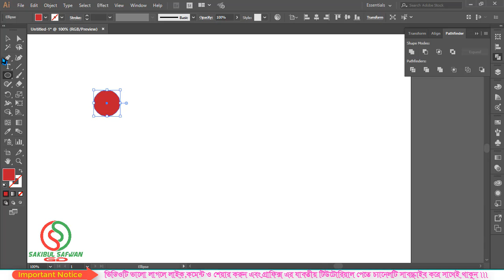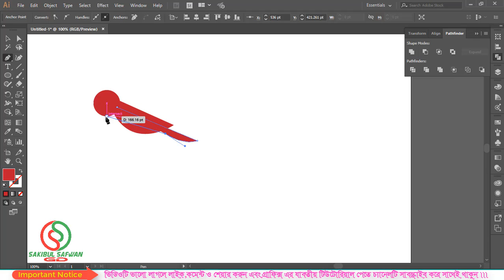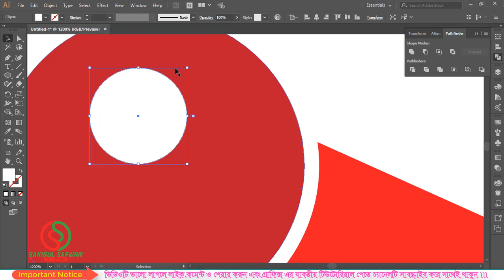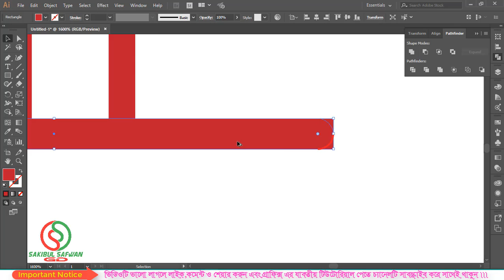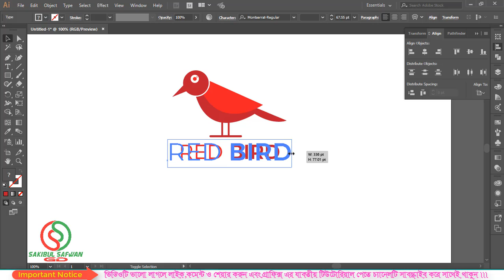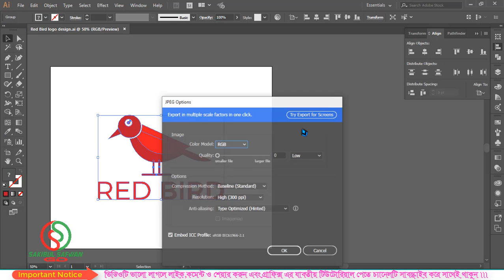লোগো ডিজাইন প্রসেস | লোগো টিউটোরিয়াল | Red Bird Logo Design | Sakibul Safwan GD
Our Services👇👇👇👇

Logo design
Business card design
Flyer design
Brochure design
Banner design
T-Shirt design
Photo eiditing
3D Design
Vector Art
Illustration
Branding
Others.

Related tag...
logo design 2020,logo design trends 2020,logo designing in 2020,
logo design tips 2020,logo design tricks 2020,2020 logo design,
design trends 2020,branding design,logo branding 2020,
Logos in 2020,logo trend,design trends now,trending design,
how to make a professional logo in illustrator,

সহজ নিয়মে প্রেফেশনাল লোগো ডিজাইন শিখুন, লোগো ডিজাইন,লোগো তৈরি,লোগো,ডিজাইন,গ্রাফিক্স ডিজাইন,প্রফেশনাল,লোগো বানানোর নিয়ম,
লোগো ডিজাইন টিউটোরিয়াল,কিভাবে লোগো তৈরি করব,লোগো ডিজাইন করা,বিকাশ লোগো ডিজাইন, লোগো ডিজাইন বই, লোগো ডিজাইন সফটওয়্যার
লোগো ডিজাইন কি, ফ্রি লোগো ডিজাইন, কিভাবে লোগো ডিজাইন করা হয়, লোগো ডিজাইন নিয়ম, লোগো ডিজাইন টিপস, লোগো ডিজাইন ছবি,
লোগো তৈরির সফটওয়্যার, logo তৈরি করুন, অনলাইনে লোগো তৈরি, বিভিন্ন লোগো,ফ্রী লোগো, লোগো ডিজাইন সফটওয়্যার
logo design,logo design 2020,logo design trends 2020,design trends 2020,logo design trends,graphic design,
design,logo design tutorial,design trends,logo design tips 2020,logo design process,graphic design trends 2020,
logo,how to design a logo,logos in 2020,logo 2020,graphic design trends,logo trends 2020,logo design trend,
2020 logo design,graphic design trends 2019, Modern computer training center, Modern computer,
sakibulsafwangd sakibulsafwan sakibul safwan gd, sakibul safwan, designer sakibul safwan,
logo design trends 2020,llogo designing in 2020,logo design tips 2020,logo design tricks 2020,
trends 2020,graphic design career,Design mistakes,graphic design rules,learn graphic design,tutorial,branding
sakibulsafwangd,sakibulsafwan,safwangd,sakibulgd,graphic design 2020,design master,modern logo design,Modern Computer,
logo design trends 2020,logo design 2020,logos in 2020,design trends,logo 2020,logo inspiration,trends 2020,
design trends 2020,design trends now,web design trends 2020,predictions,design,trending design,trends,new trends,
modern designs,animation trends,top trends,most popular trends,fresh,trending now,logo,logo design,logo trends,
logotype,logotype design,logo design tips,modern logo,creative logo,logo trend
the logo design process,logo design process 2020,logo process,design process,logo,process,how to design a logo,
logo design process fro